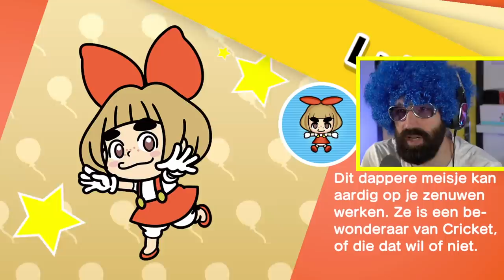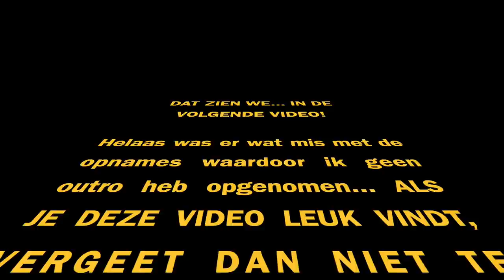IK COSPLAY WARIOWARE !?! | JIMMY T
Adres fanmail:

RICKACHU
Gravin Juliana van Stolberglaan 31
Box C1500
2263AB Leidschendam
Nederland